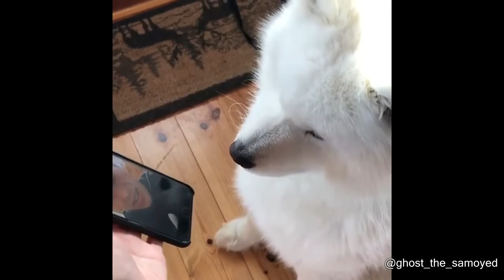Super Fast On Board Man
Links To Sources:
VIDEO  CREDTIS

Filmed By: Alex Ameen

MUSIC CREDITS;
YOUTUBE AUDIO LIBARIARY.

We welcome you sharing our content to inspire others.